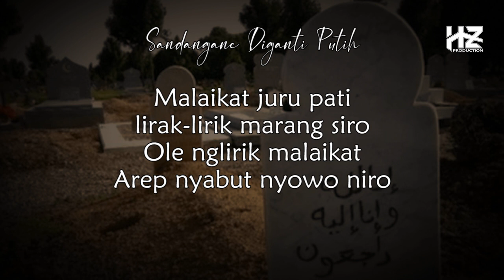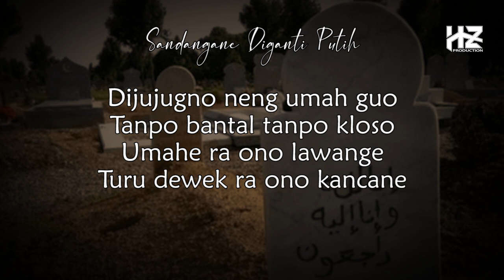SANDANGANE DIGANTI PUTIH || Puji-pujian Jawa Setelah Adzan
Kami persembahkan Puji-pujian Jawa setelah adzan dengan judul SANDANGANE DIGANTI PUTIH beserta lirik jawa. Semoga konten ini bermanfaat.

PERINGATAN ... !!!
Dilarang mengupload ulang VIDEO ataupun AUDIO tanpa seizin dari kami HARISUDIN ZAIN Channel.

Terima kasih kepada para pengunjung setia channel HARISUDIN ZAIN, semoga kalian semua selalu dalam lindungan Allah Subhanahu Wata'ala, diberikan umur yang berkah, rizqi yang halalan thoyyiban dan dimudahkan dalam segala urusannya dan mendapatkan ridho-Nya.

Recording : HZ Production
Video : HZ Production
Vokal dalam lagu ini : Ustadz Amin Syarifudin